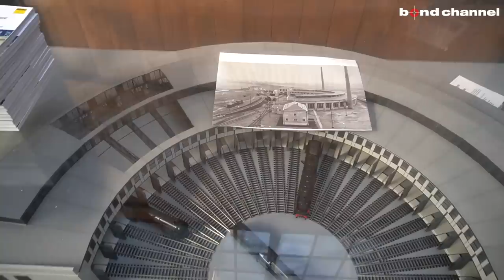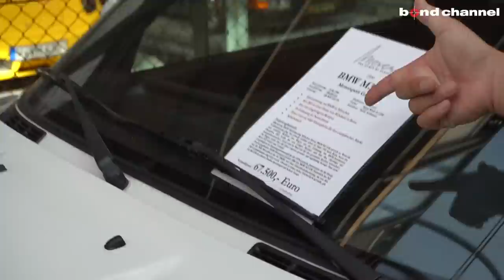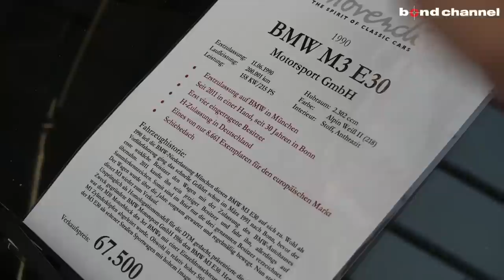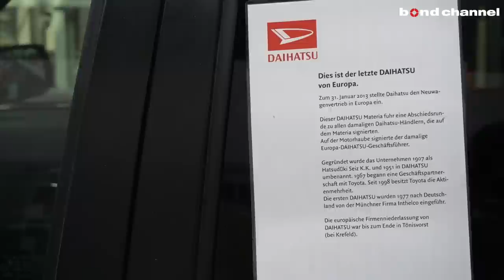車好きなら１日楽しめる最高な施設！Classic Remise 【ドイツ出張編】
Classic Remise Düsseldorf
Harffstrasse 110a
40591 Düsseldorf
営業時間
月曜日-土曜日：08：00-23:00
日曜・祝日：午前10時〜午後11時
（午後8時からレストランのみ）